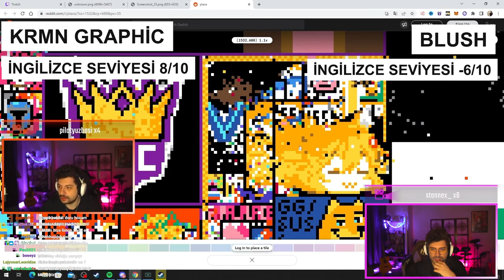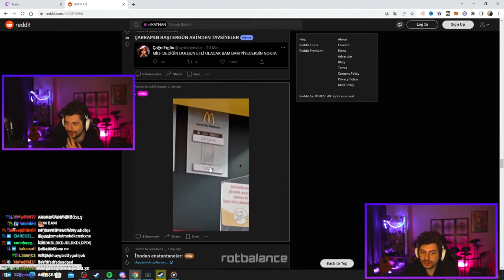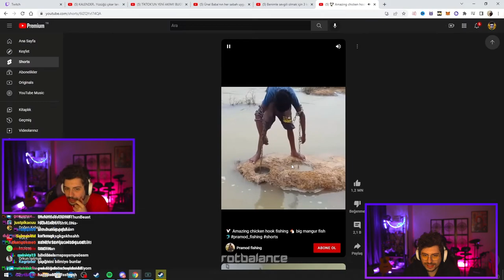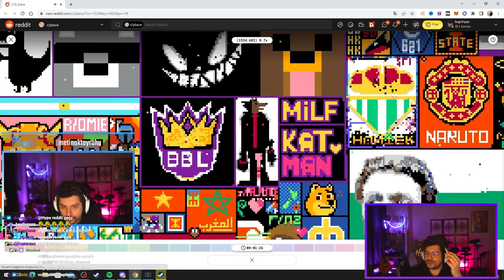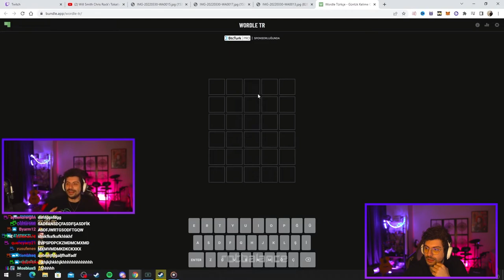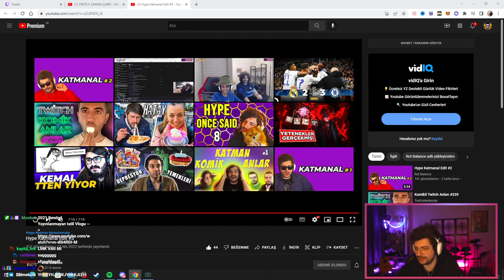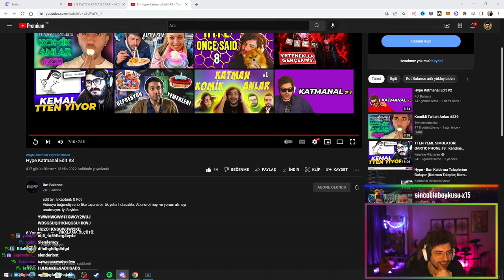HYPE | Rot Balance ''Hype Katmanal Edit #3'' VİDEOSUNU İZLİYOR!